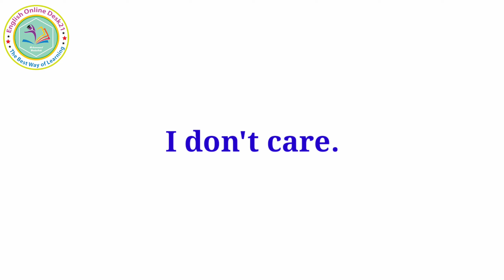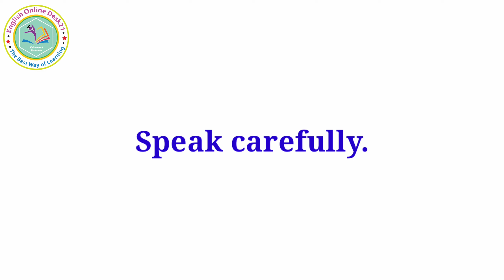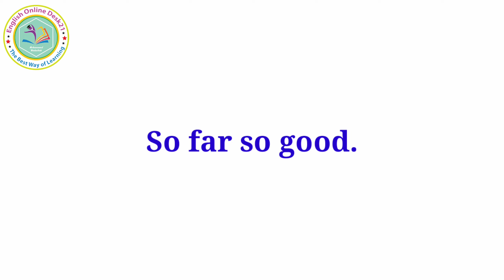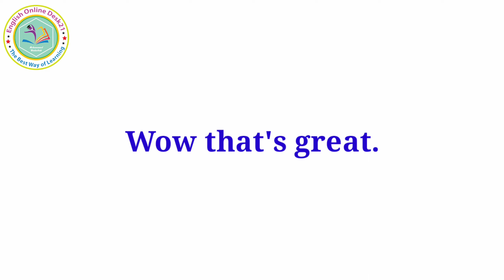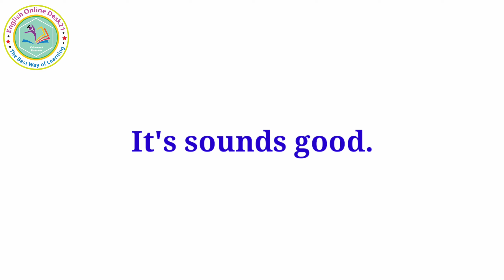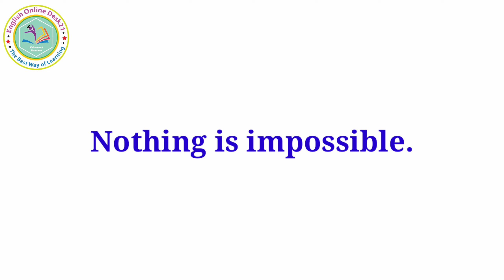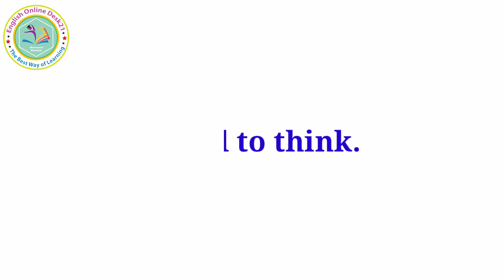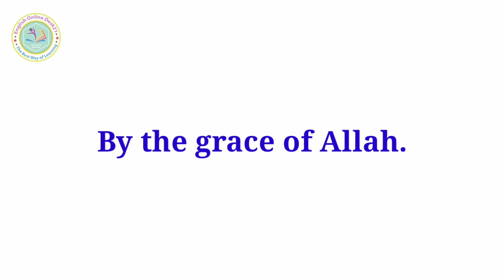100 English New Sort Sentences- learn everyday English for speaking | Spoken English for beginners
in this video we will learn some more new English sentences that are used in our daily life. if you learn like this sentence then your conversation will fluency.

If you want to learn spoken English then these all videos are for you

If you want to learn all the topics of wH Questions, then these all videos are for you.